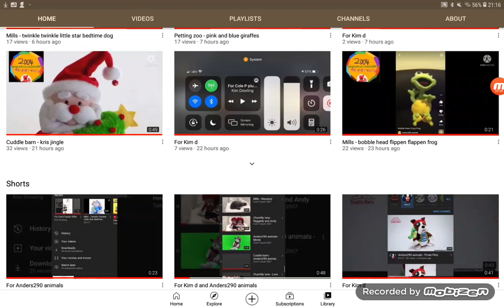For Cole P plush 2007